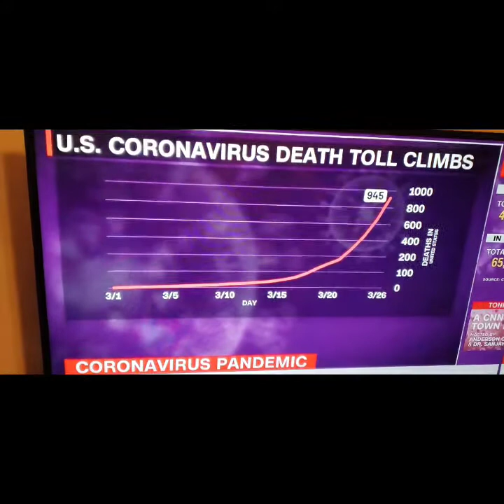March 26, 2020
Stay home numbers of deaths higher than China!! This is serious!